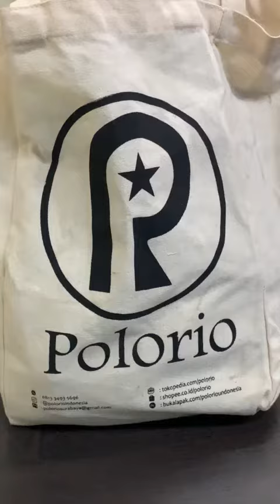Polorio berbagi part 1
Polorio Indonesia Berbagi Part 1

for wholesale order:
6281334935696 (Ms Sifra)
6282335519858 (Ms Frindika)